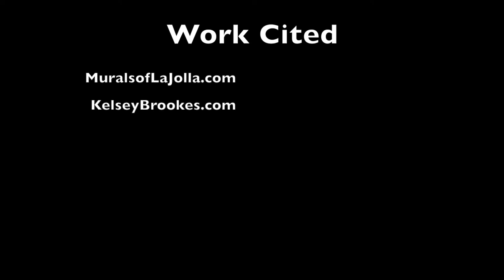Art Find Project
One Pointed Attention- ARTF100  San Diego Miramar College